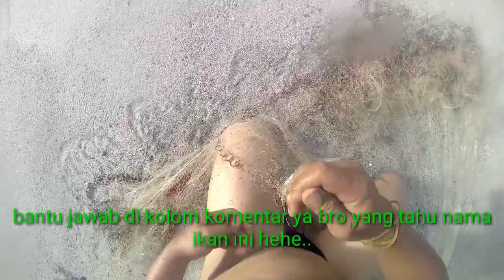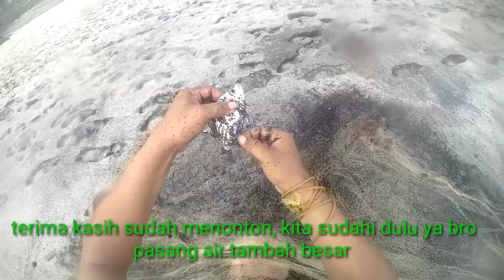MENJALA IKAN GT DI LAUT || MENJALA IKAN DI TEPI PANTAI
kali ini saya menjala ikan gt di pantai tawang katipugal, karena tidak mau di cast jig terpaksa saya lempar jala hehe